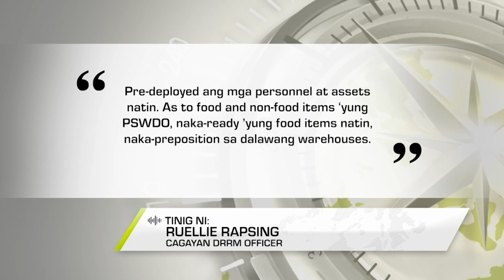Mornings with GMA Regional TV: Paghahanda sa Bagyo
Probinsya ng Cagayan, itinaas na sa red alert status dahil sa Bagyong Egay; 9 na coastal areas isinailalim sa immediate concern.